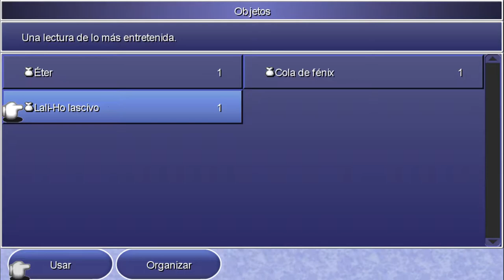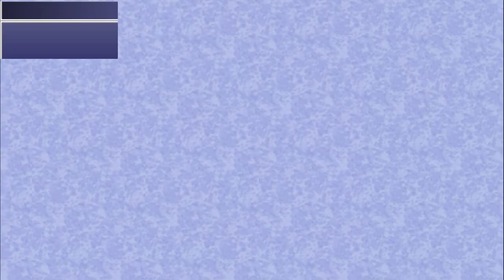Final Fantasy IV: The after years - cap.12 - El club del anime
Shinobi deska.